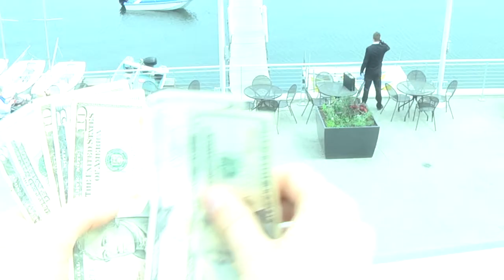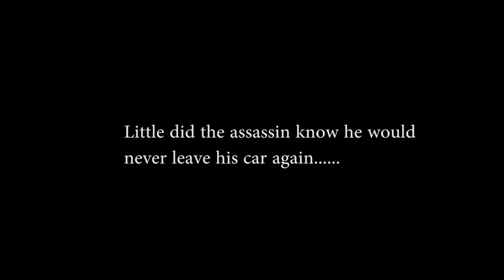Seth Fisher Wild Criminal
Final Project for Writing Thru Film class